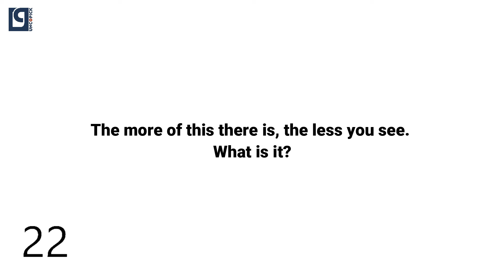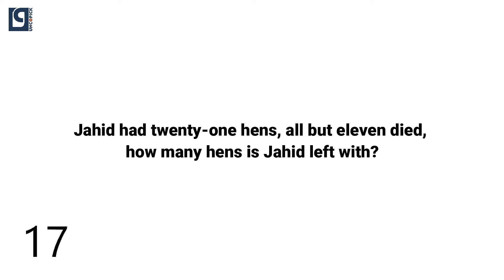General puzzle । Challenge । Questions and answers । Logical reasoning questions with answer ।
Uncopick channel presents various educational information to you. In this continuation, I am bringing you Logical reasoning questions with answer. It is presented in a slightly different way and the answer is attached later. Try to answer within the specified time. Hope you all like it. Please let us know if you have any comments. Thank you all.
বিভিন্ন শিক্ষামূলক তথ্য আপনাদের কাছে উপস্থাপন করে আসছে Uncopick চ্যানেলটি। এই ধারাবাহিকতায় আপনাদের সামনে নিয়ে আসছি Logical reasoning questions with answer.একটু ভিন্নভাবে উপস্থাপন এবং পরবর্তীতে উত্তর সংযুক্ত করা হয়েছে । নির্দিষ্ট সময়ের মধ্যে উত্তর দেয়ার চেষ্টা করতে হবে। আশাকরি আপনাদের সকলের ভাল লাগবে। আপনাদের যে কোন মন্তব্য অবশ্যই আমাদের জানাবেন। ধন্যবাদ সকলকে।